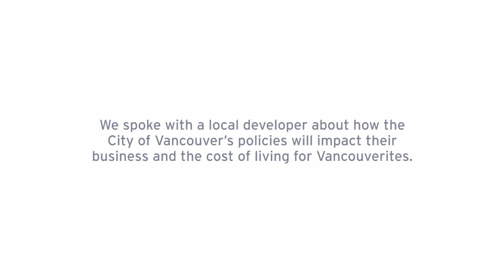City of Vancouver policies impact development industry (Regent International Development) | FortisBC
Richard Cheng, Project Manager for Regent International Development, gives his perspective on how the City of Vancouver policies will impact both developers and residents. With fewer heating options available to homeowners, they will be forced to switch from natural gas to more expensive electric heating. Increased development costs will also be passed on to future Vancouver homeowners, who are already facing ongoing affordability issues.